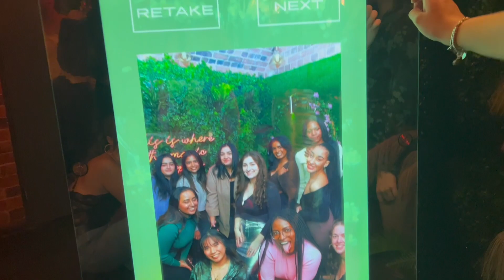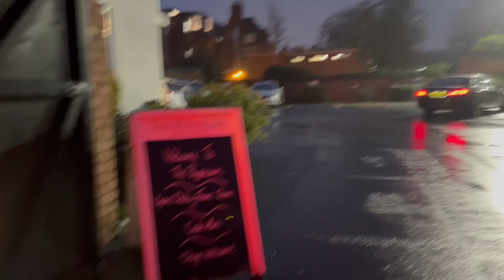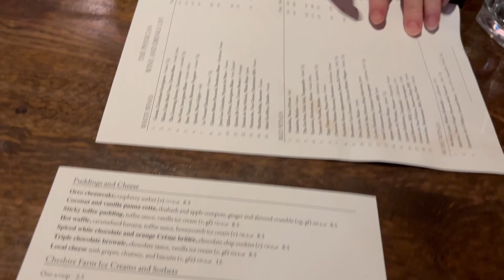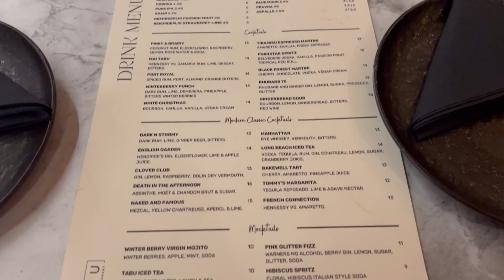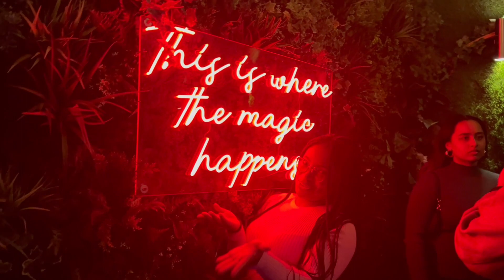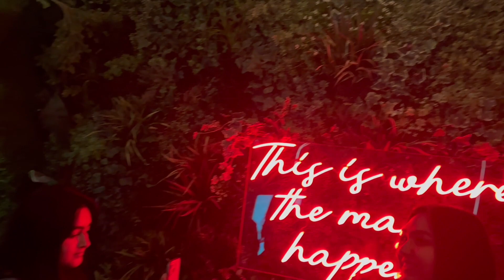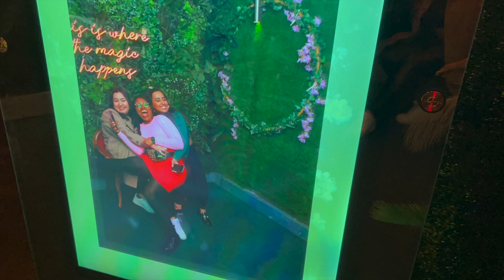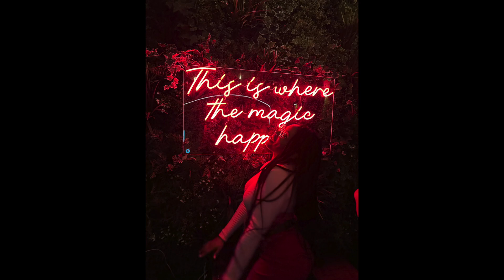Girlies Galentines Week | First Valentines day together in UK | Birmingham England Night Vlog 🇬🇧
Law Girlies Galentines Week | First Valentines day together in UK | Birmingham England Night out Vlog 🇬🇧

Hope you watch and enjoyyyyy the entire vlog ☺️

Watch out for subsequent videos 👩🏽‍⚖️